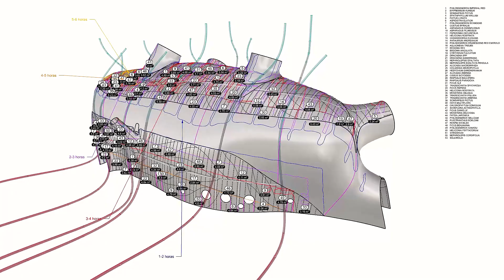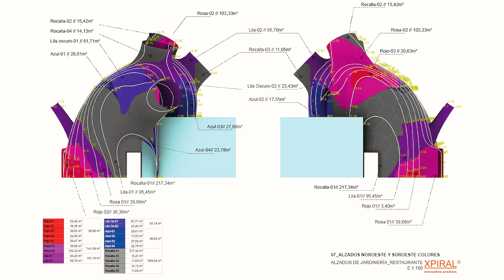El Jardín Vertical Interior Más Grande de Europa - Documental completo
En marzo de 2022, terminamos el jardín vertical interior más grande de Europa.

Ha sido uno de los mayores proyectos y más complejos en los que me he visto involucrado, ya no solo por lo estructura donde iba a crear el Ecosistema Vertical® sino también la cantidad de medios que iba a necesitar para llevarlo a cabo.

Este increíble proyecto se realizó para la fundación La Caixa que se encuentra dentro del edificio Ágora de Santiago Calatrava y creado para el arquitecto Enric Ruíz-Geli.

Han sido meses de mucho trabajo y esfuerzo por conseguir finalizar esta obra de arte vegetal. Espero que os guste casi tanto como a mi.